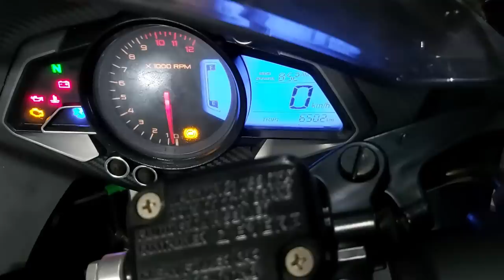Pulsar RS200, NS 160, Apache RTR, RTR BS6 কম দামে | Starting 55000 | BIKE BAZAR 104